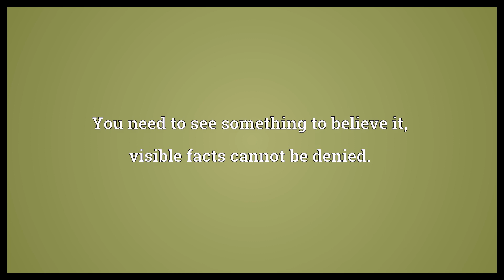Seeing is believing Meaning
Video shows what seeing is believing means. You need to see something to believe it, visible facts cannot be denied..  Seeing is believing Meaning. How to pronounce, definition audio dictionary. How to say seeing is believing. Powered by MaryTTS, Wiktionary